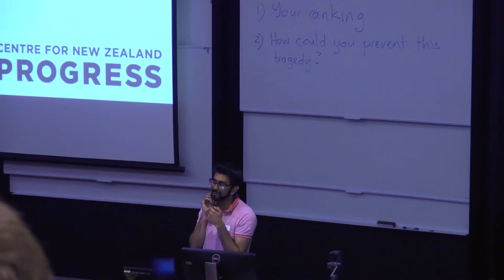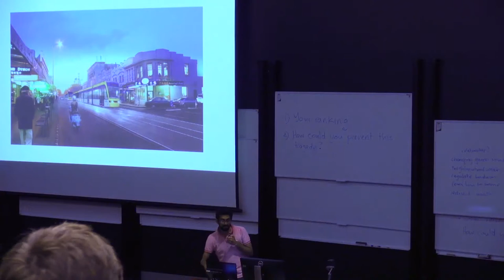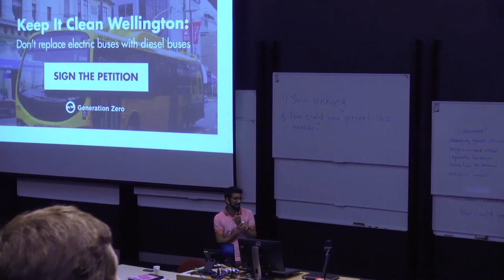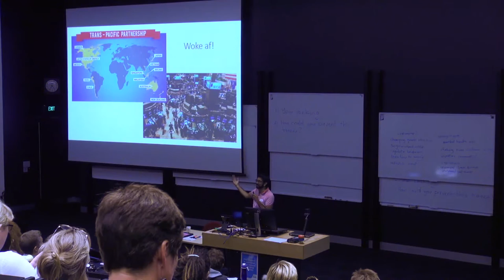Kirk Serpes - Theories of Change hui 2016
Kirk Serpes talks about his theory of change - how starting where he was lead from being and engineer to a climate change campaigner

Talk given 19th February 2016 as part of the inaugral Theories of change hui at Auckland University. More details on speakers and the event